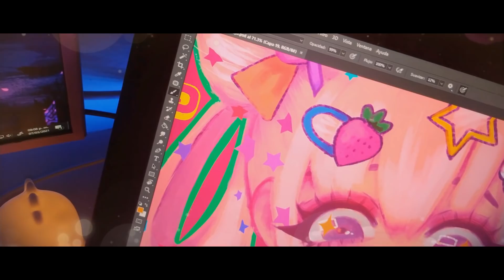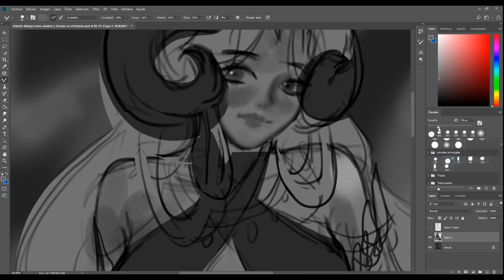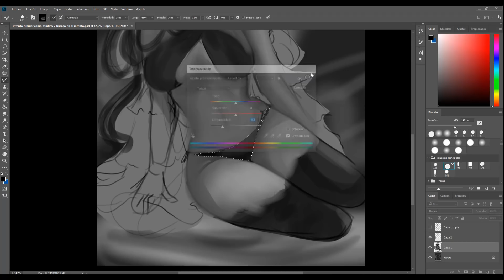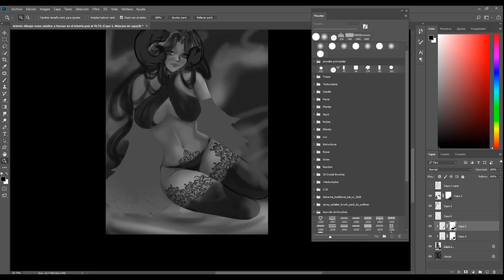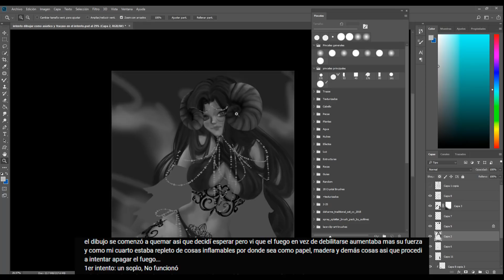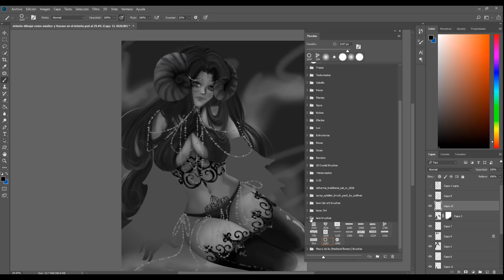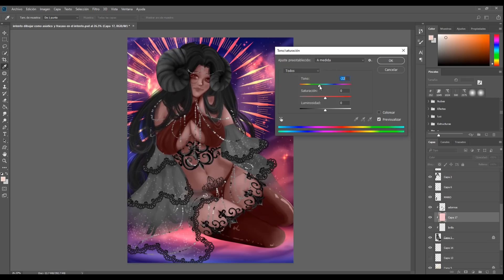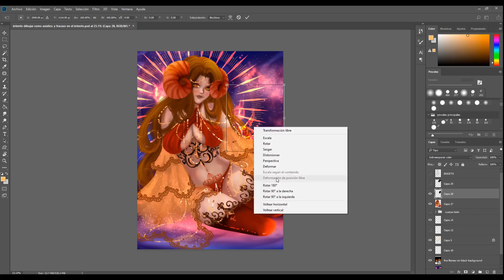Anécdotas VERGONZOSAS de DIBUJANTES! 😳😨🤡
Hola! (´• ω •`)ﾉ [ LEEME POR FAVOR ;w;]
En este video estar leyendo comentarios de seguidores uwu quienes nos cuentan algunas anécdotas/ cosas que les pasaron, vergonzosas , al estar dibujando jaja vamos a escuchar y reírnos al sentirnos identificados con ellos jaja
Espero les guste el dibujo de la mona china de fondo, me esforcé a pesar de que me quedo deforme jajaja
♥Abrazos virtuales!

Sigan a @XPPen    para que no se pierdan de sus novedades y GIVEAWAYS/CONCURSOS INTERNACIONALES!

Usa el código MCXPPEN22 para obtener un descuento EXTRA en tu compra!

*CODIGO VALIDO HASTA EL 12 DE ABRIL*
*USEN LOS LINKS PARA QUE LA MC SE GANE UNAS GALLETAS SI COMPRAN UNA TABLETA DE ESAS, GRACIAS UWU *

Artist 22 second generation, Tableta grafica, dibujantes, dibujante, dibujo, cosas vergonzosas de dibujantes, arte tradicional, dibujo digital